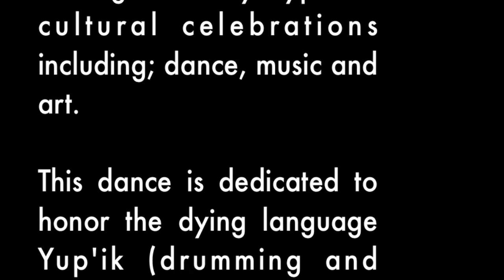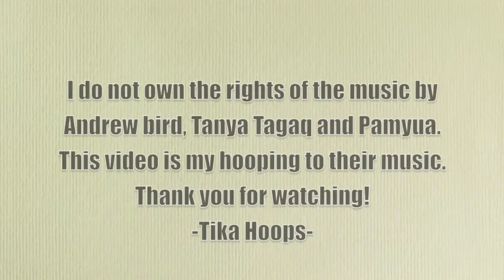Tika Hula hooping and Maghoop in Totem Bight Ketchikan Alaska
Pamyua - Ocean Prayer
Tanya Taqaq- 12 Breather

Ketchikan has offered me so many different perspectives and I'm very happy to be apart of this town this summer. I recently  gravitating toward learning about the totem pole meanings and came across an idea of making this video. My intention is to use this video  to promote the dying art and language of Yupik people. Bringing cultural collaboration piece to my hoop dance.

I'm also obsess with traditional Inupiaq woman throat singing. The used to do this to put their child asleep and also a sisterhood-singig routines. Check out TanyaTagag.. she has collaborate with Byork!

I am working on a slow movement hoop dance- almost like Javanese style dance..I called it Java hulahooping..
 will see where it takes me.. let me know what you guys think!